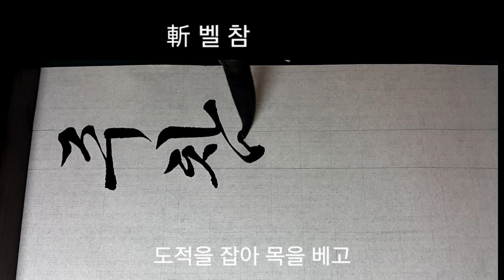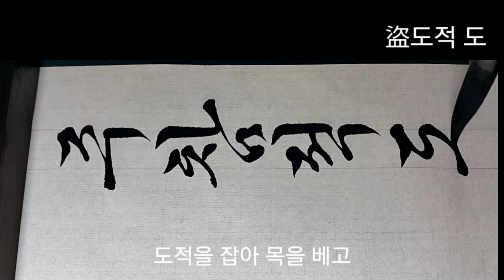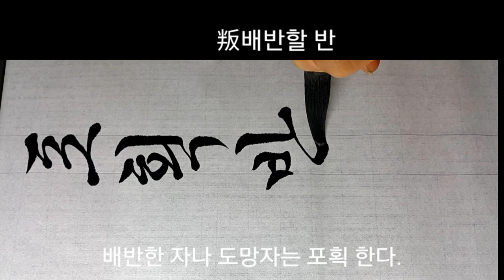천자문 한글서예 5주참적도~해약초양 서예 궁체흘림 calligraphy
광고는 채널에 도움이 됩니다.
한글 서예를 배우면서 천자문도 익히면 좋을 것 같아 영상을 만들었습니다.
뒷 부분부터 쓰고 있기 때문에 순서가 맞지 않지만
공부하다 보면 자연히 알 수 있을 거라 생각됩니다.^^
자세한 내용은 천자문 책을 참고하세요.

주참적도포획반망(誅斬賊盜捕獲叛亡)
誅벨 주
斬벨 참
賊도적 적
盜 도적 도
捕잡을 포
獲얻을 획
叛 배반할 반
亡없을 망.
도적을 잡아 목을 베고, 배반한 자나 도망자는 포획 한다.

驢騾犢特駭躍超驤 려라독특 해약초양
驢  나귀 려
騾 노새 라
犢 송아지 독
特 수컷특/특별할 특
 駭 놀랄 해
 躍 뛸 약
 超 넘을 초
 驤 말 뛸 양
 나귀와 노새, 송아지와 황소는 놀라서 날뛰며 훌쩍 뛰어넘어 달린다.